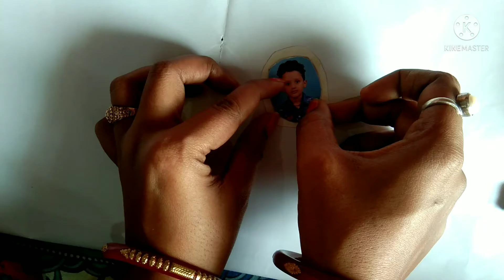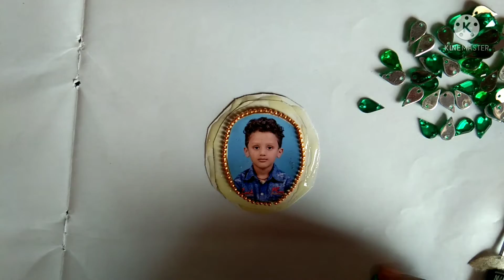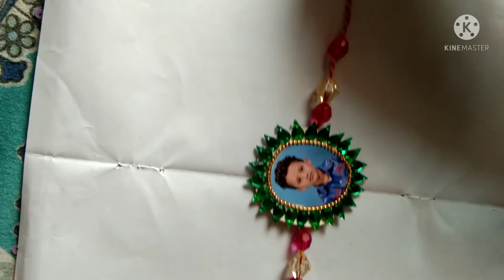How to make Photo Rakhi at home | photo Rakhi diy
How to make Photo Rakhi at home#
# photo Rakhi diy#